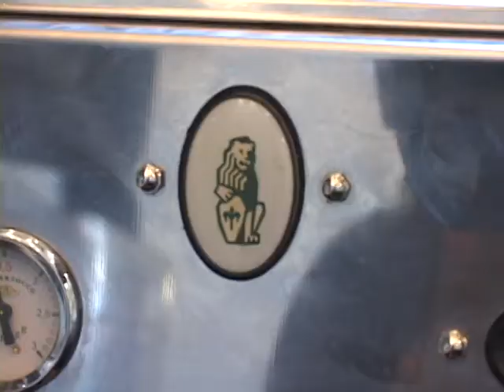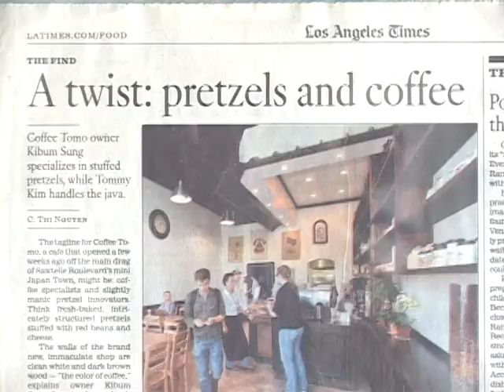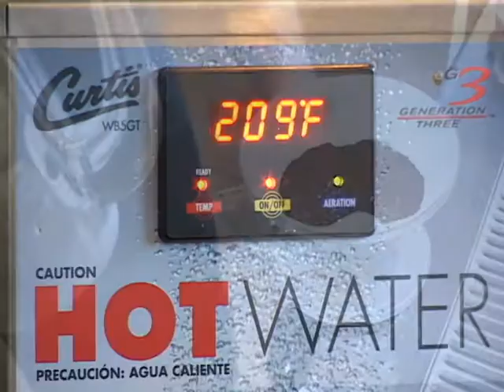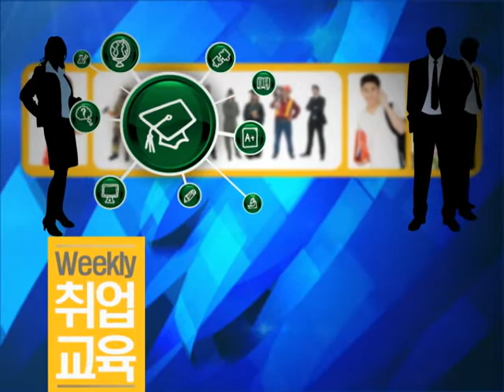080311-바리스타.avi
커피의 맛과 향에 미쳐버린 사람들, 바리스타